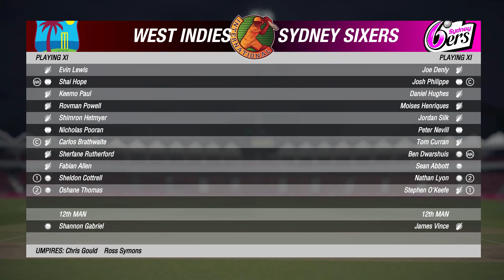Cricket Universal Championship = India vs Melbourne Stars , West Indies vs Sydney Sixers